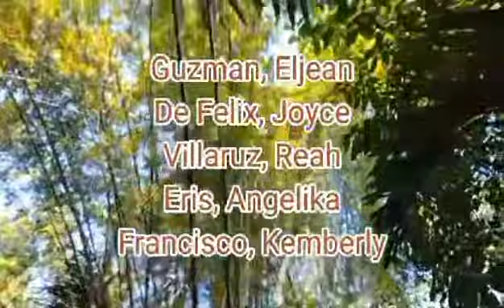INTANGIBLE HERITAGE OF CAPIZ: FESTIVALS, GAMES & SUPERSTITIOUS BELIEFS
This video is a final output for GE 109 Readings in Philippine History. One of the topics is promotion of Cultural heritage particularly in the local or municipality where the students reside. The purpose of this video is to educate everyone about the untold heritage in the different municipalities of Capiz.